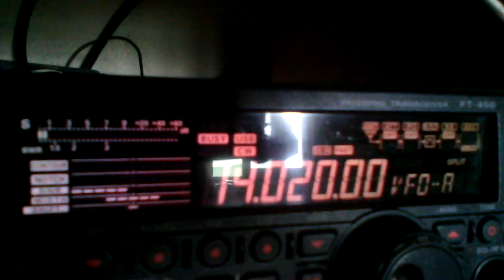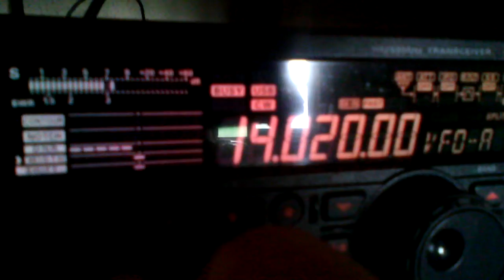3G9A/mm Bob 23/01/2018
We follow you bob